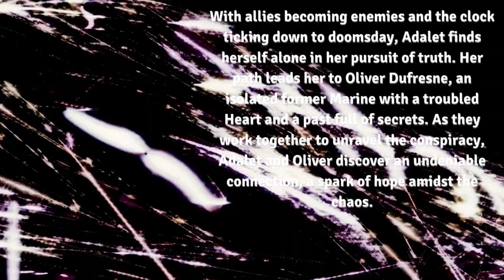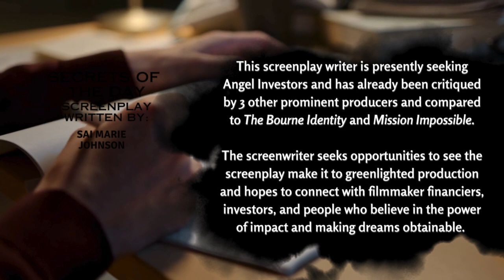SECRETS OF THE DAY MOCK TRAILER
Secrets of the Day Mock Trailer from InfinityxCreations. Screenplay written by Sai Marie Johnson.

Allow me to share my screenplay, "Secrets of the Day," which I am confident offers a captivating blend of suspense, action, and character development that could undoubtedly find great commercial success in the film industry.

One aspect that you may find particularly stands out is the unique and thrilling premise of the story.

The combination of espionage, a deadly virus threat, and the mystery surrounding the loyalty of Special Agent Lucas Feltz adds a layer of intrigue that I believe will keep audiences engaged from start to finish.

The introduction of Lieutenant Oliver Markus Dufresne as an ally with valuable information about Feltz's past and potential betrayal add depth to the narrative and keep viewers guessing. One scene that you may find to be especially compelling I the intense sequence in the old farmhouse. The dynamic between Charlie, Adalet, and Oliver during this harrowing experience reveals complex histories and tensions that add depth to the characters and the overall plot. It's a powerful moment that showcases my ability to create compelling interpersonal drama amidst the larger global stakes. Additionally, the development of the relationship between Adalet and Oliver throughout the screenplay is a strong selling point, I believe. Their growing bond and the lighthearted banter they share provide both emotional depth and moments of levity that I feel will resonate with audiences.

In terms of commercial potential, I think "Secrets of the Day" has the ingredients to appeal to fans of the espionage and action-thriller genres. It combines elements of films like "Mission: Impossible" and "The Bourne Identity," where high-stakes espionage, complex characters, and unexpected alliances create a riveting cinematic experience.